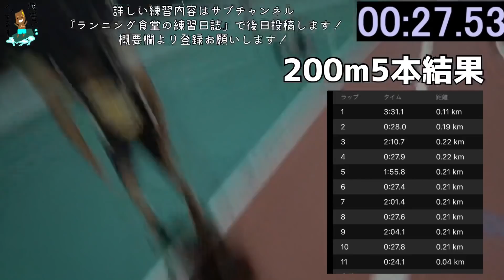【Vlog】たくさんのランチューバーとお会いした後にポイント練してきた【10000m＋200m5本】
ランニング食堂の中の人
＠112233barreal

ランニング食堂で検索してみてください